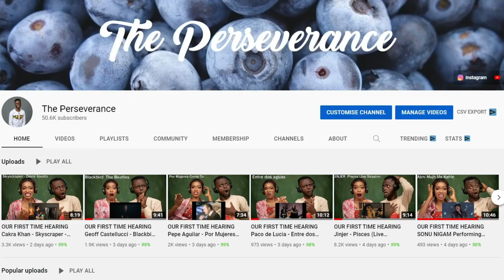Non-Muslims Reacts To Atheist Islam-Hater converts to Islam! Funny yet AMAZING story!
1)This video has no negative impact on the original works (It would actually be positive for them)
2)This video is also for teaching purposes.
3)It is positively transformative in nature.
4)I only used bits and pieces of videos to get the point across where necessary.